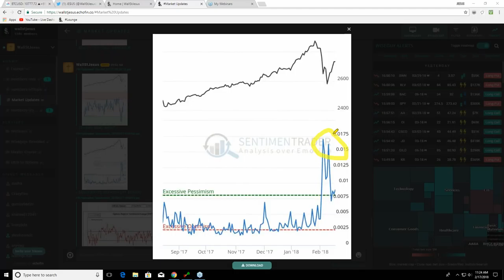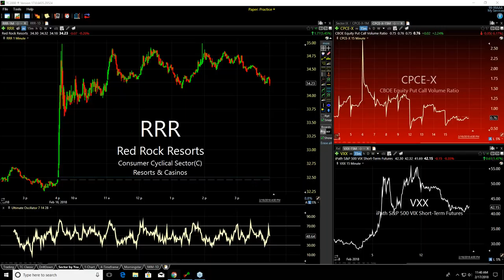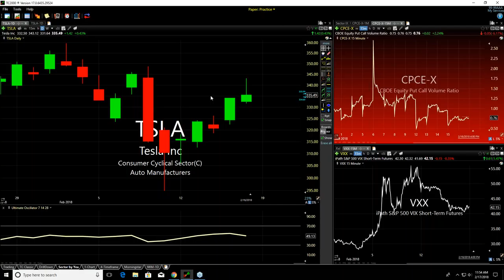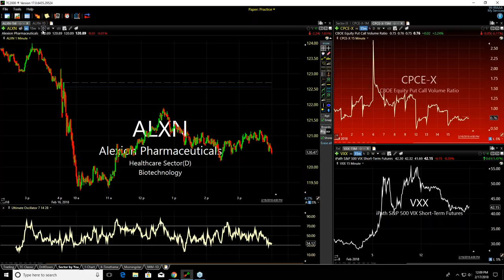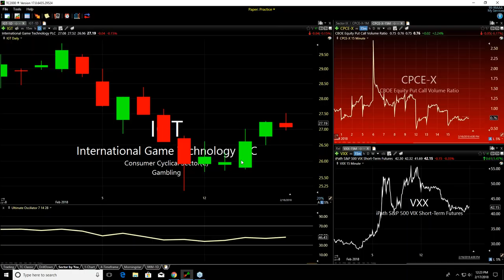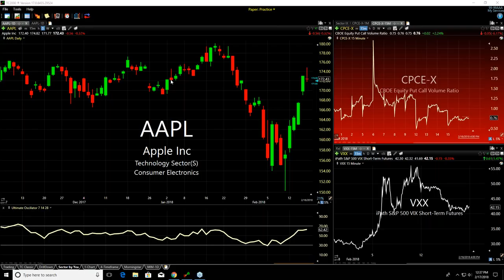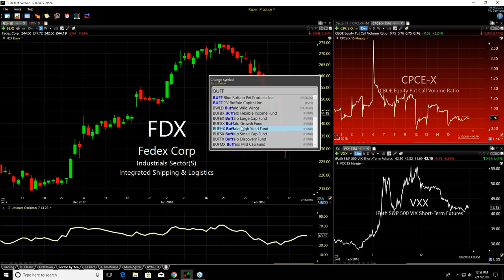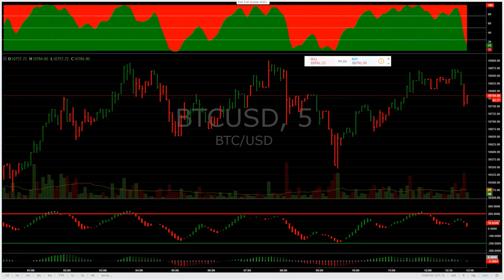The Wall St. Jesus Saturday Sweep Series: February 17th, 2018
The Saturday Sweep Series with Wall St. Jesus himself.

Start a free three-day trial to the Steamroom - complete with pre-market prep sessions, live broadcast analysis, proprietary Wiseguys alert feed, and the best trading community on the web

And you can signup to join these live every Saturday at 11am here: